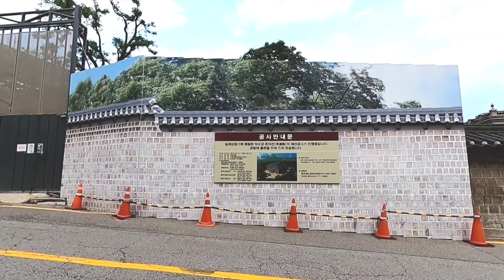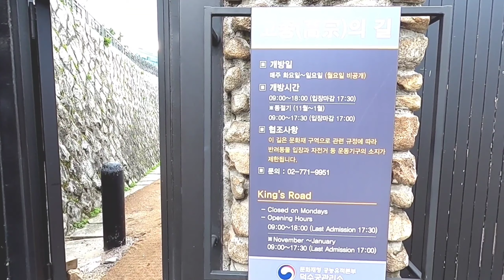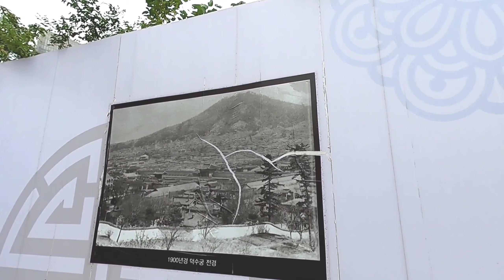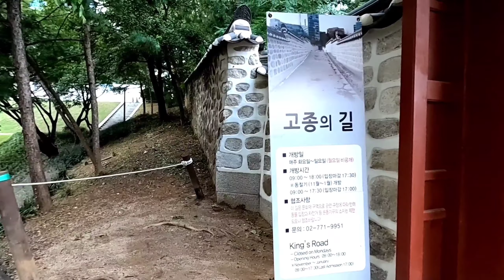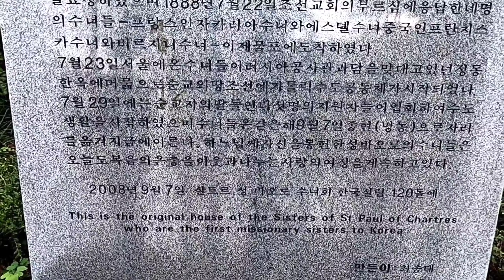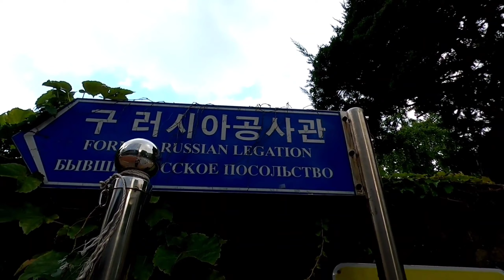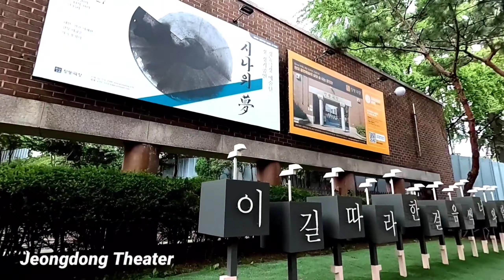Walking in Jeongdong-gil/Seoul/Korea/덕수궁 돌담길을 따라 정동길을 걸었습니다.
안녕하세요 Seoko입니다,
오늘은 정동길을 걸었습니다.
정동길을 걷다보면
서울시립미술관, 미대사관,왕의길,러시아대사관및
정동극장, 역사가 오래된 이화여고등을 보실 수 있습니다,
저와같이 함께 감상하시죠.
영상 끝까지 시청해주세요.

Hello, I'm Seoko.
Today, I walked around Jeongdong-gil.
If you walk along Jeongdong-gil,
You can see Seoul Museum of Art, U.S. Embassy, King's Road, Russian Embassy, and Jeongdong Theater and Ewha Girls' High School with a long history.